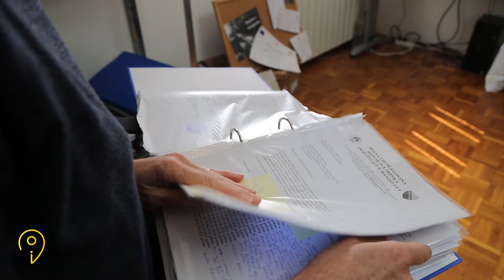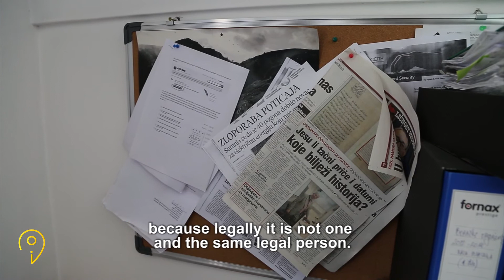Renata Radić Dragić about the access to information in Bosnia and Herzegovina